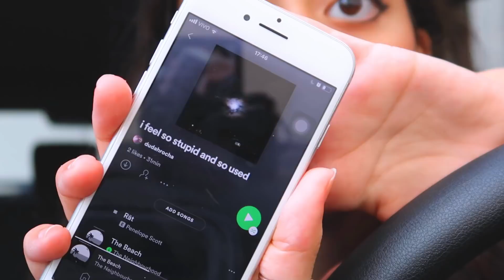minha playlist de março - as melhores músicas :)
°.✨|| oi gente! tudo bem?! mais um vídeo pra vocês, e hoje eu mostrei para vocês a minha playlist de março! espero muito que gostem💜
me siga no insta! @dudahrocha_m

NÃO SE ESQUEÇA DE ASSISTIR EM 1080PHD! Para uma qualidade melhor ;)

*apenas para propostas de trabalho! :)

༄| 𝐫𝐨𝐭𝐢𝐧𝐚 𝐝𝐞 𝐯𝐢𝐝𝐞𝐨𝐬:
terça, quinta e sábado às 18:00

☕︎| 𝐞𝐪𝐮𝐢𝐩𝐚𝐦𝐞𝐧𝐭𝐨𝐬 + 𝐞𝐝𝐢𝐭𝐨𝐫
câmera: canon g7x mark ii
editor: Filmora 9 no MacBook
quem edita: eu mesma (Dudah Rocha)

✰| 𝐩𝐞𝐫𝐠𝐮𝐧𝐭𝐚𝐬 𝐟𝐫𝐞𝐪𝐮𝐞𝐧𝐭𝐞𝐬
idade: 14 - (niver dia 14/02)
ano escolar: nono
cidade: Belo Horizonte - MG
editor: filmora 9

✌︎| 𝐥𝐞𝐦𝐛𝐫𝐞-𝐬𝐞 𝐝𝐞:
se inscrever
me seguir no insta  @dudahrocha_m

inscritos atuais: 73 mil inscritos
vizualizações do canal: 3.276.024 visualizações